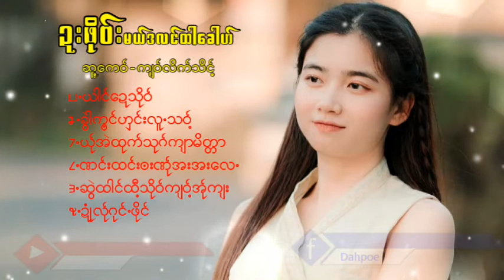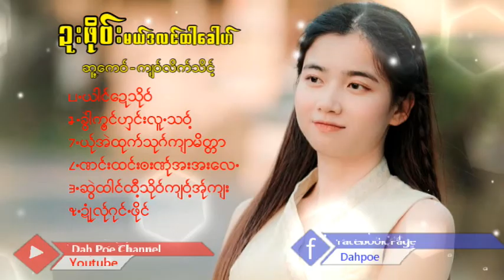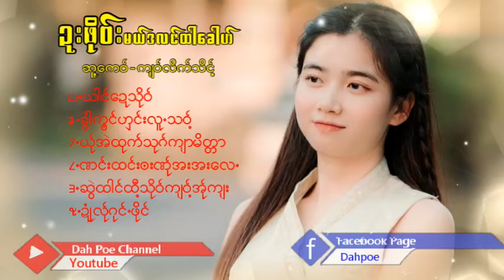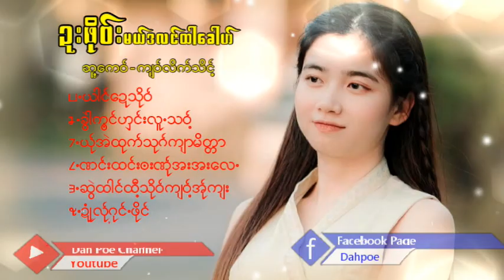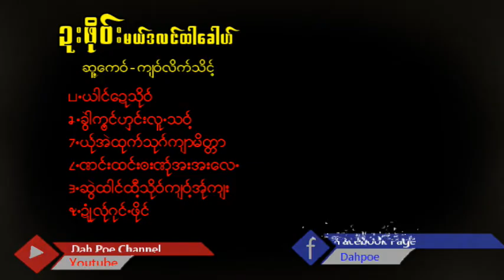Poe Karen Song Selections kyaw leik Thein (MV Official)Dah Poe Channel